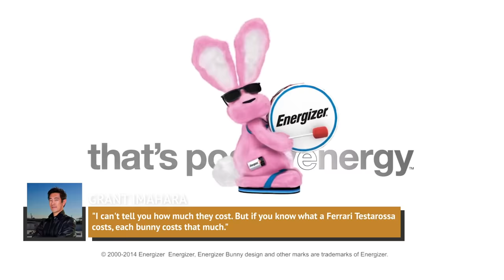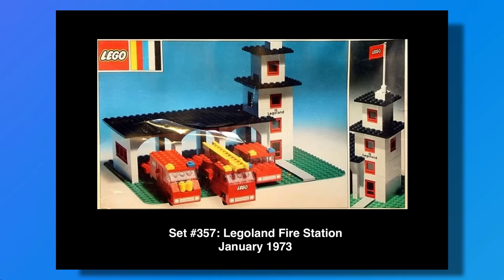The Untold Truth Of Grant Imahara From MythBusters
Originally, the only real stars of "MythBusters" were hosts Adam Savage and Jamie Hyneman, but as the show went on, viewers were introduced to the Build Team: Kari Byron, Tori Belleci, and Grant Imahara. While Imahara may not have had the over-the-top personality of his co-stars, he probably had the most experience in both robotics and in the entertainment industry. Imahara helped operate two of the most iconic characters in the "Star Wars" franchise -- and he even helped Craig Ferguson get a sidekick on his late-night talk show. Let’s take a look at the untold truth of Grant Imahara from "MythBusters."

The skeleton sidekick | 0:00
Creating a monster | 2:20
Industrial Light & Magic | 3:35
R2-D2 and C-3PO | 4:24
Grant and The Energizer Bunny | 6:07
His book on killer bots | 7:27
More BattleBot goodness | 8:54
Let's get personal | 9:45
Finding a mentor | 10:41